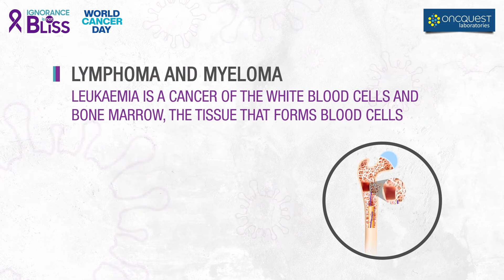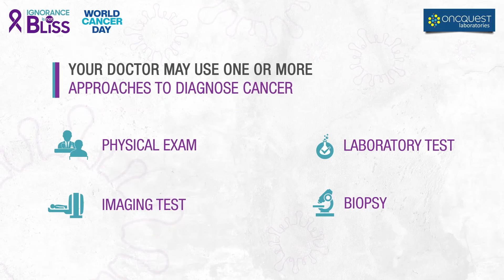Oncquest Laboratories Ltd./Cancer Awareness/ Early Detection saves lives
For most cancers- origin, staging, type & extent of spread helps to determine the best treatment options.
Awareness on cancers helps in early & accurate diagnosis.
When it comes to your health ‘Ignorance is not Bliss’.

Oncquest Laboratories Ltd. has a two-decade legacy of trust, and accuracy in pathology testing. A favourite amongst clinicians, specialty hospitals, and other path labs, Oncquest is known for second opinion and final diagnosis using most advanced technology and skills, and for its excellence in Molecular and Clinical Diagnostics. Oncquest Laboratories has one of the largest cancer diagnostics network in South Asia, and is backed with a highly skilled and globally reputed team of qualified doctors with a combined experience of 600+ years.

On World Cancer Day (4th Feb) Oncquest initiated a broad-based awareness campaign in India with the theme “Ignorance Is Not Bliss”. The theme was hinged on the fact that increasing awareness on the symptoms of cancer, its timely detection and timely action are the best way to defeat cancer. The campaign reached out to key Oncologists & Clinicians of our country, sensitising them on the latest tests and technological developments related to Oncology testing. Parallelly an awareness programme targeting Cancer patients, their family members, and the general public was done using an incredible mix of 360 degree communication through social media, ground activations, and interactive sessions, etc. Oncquest believes that with increased awareness many lives can be saved from cancer.

The campaign focused on educating people on following areas:
• Importance of maintaining good health, and identifying the potential triggers for cancer.
• Being aware of what’s good for health and what’s not.
• Identification of early symptoms.
• Early diagnosis of cancer through periodic health screenings.
• Early detection results in best treatment outcomes.